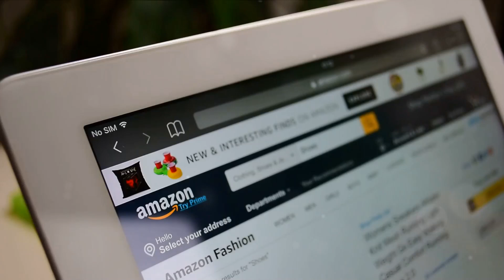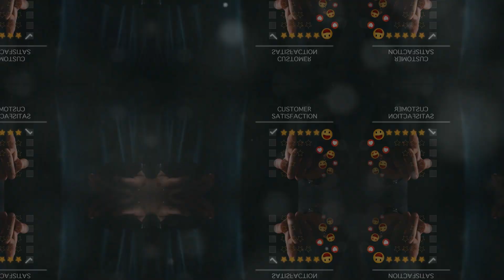The Top 5 CX Companies on the planet. The best CX Training on the planet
As these interesting developments evolve I will bring additional developments to your attention.